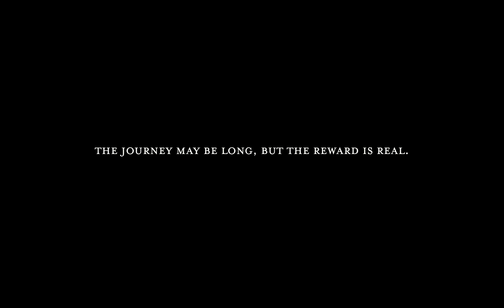Blood Sweat & Years - Vol. 02 with Alice Malseed.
In Vol. 02 of our "Blood, Sweat & Years series", we feature @alicemalseed telling us her story as a playwright in Belfast.

Alice is a writer and producer of theatre, and in this episode, she discusses her inspiring creative process and how "the rhythm of Belfast, is really strong to me."

A true inspiration in her field, Alice embodies the spirit of "Blood, Sweat and Years" with her consumption of our culture into her work, producing truly unique perspectives of Belfast; "I create versions of our world,
in a theatrical way."

Created by: NIGHTSTAFF
Directed & Edited by: Ross McClean
Director of Photography: George Barnes
Creative Producer: Emmett Costello
Assistant Camera: Thierry Toto
Contributor: Alice Malseed